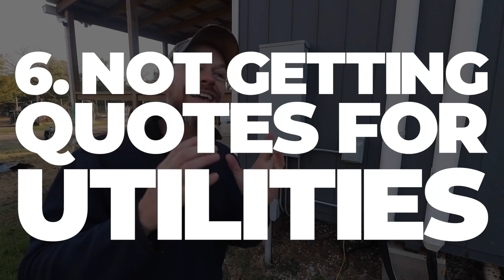6 MORE MISTAKES When Buying Raw Land {MUST AVOID}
Buying raw land for a homestead is RISKY! Don't make these top mistakes!

SHOW NOTES:

We are a better together family of 6 living in an 800sqft Shed to House Conversion and currently converting a 336sqft shed into a tiny house for our new studio! Oh yea, we are doing our best to build a sustainable homestead in central Texas raising pigs, chickens, and rabbits…. and hopefully more!

• Christi Grubb
• Sydney Jones
• Melissa Williamson
• Daddykirbs
• Nickolas Hendrick
• Eric - East Texas Homestead
• Jason Walkoviak